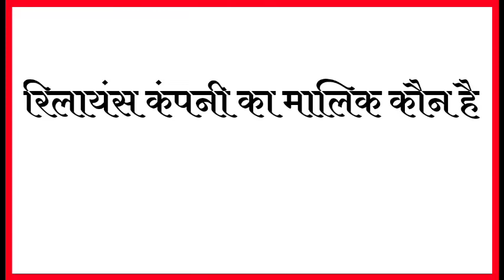reliance company ka malik kaun hai.........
hit likes.

lots of  ❤️